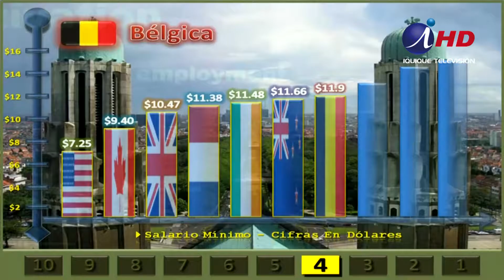Iquique al Día 2016.06.28 Presentación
Karim Buhadla y Daniela Esquivel, la dupla más entretenida de la televisión regional durante tres horas te acompañarán en la revisión de las noticias más destacadas de la jornada. Además junto a ellos conoce a los  invitados más interesantes en una conversación amena y distendida que tendrán en tu programa “Iquique al Día”.